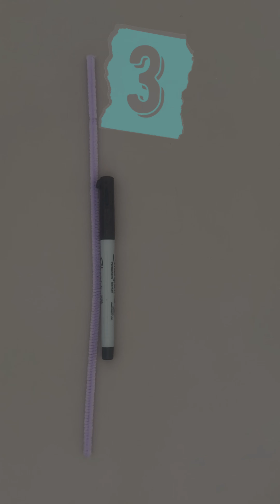7 ideas｜How to make pipe cleaner bows｜Super easy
Learn how to create easy and beautiful pipe cleaner bow with this easy step-by-step tutorial! Perfect for beginners and craft enthusiasts. 🌹

📦 Materials Needed:
-  pipe cleaners
- hot glue
- Scissors
- faux pearl for diy decoration

DIY bow making | how to make bow with pipe cleaner | how to make bow with chenille stem | handmade diy pipe cleaner bows | how to make easy bow | diy bow making.